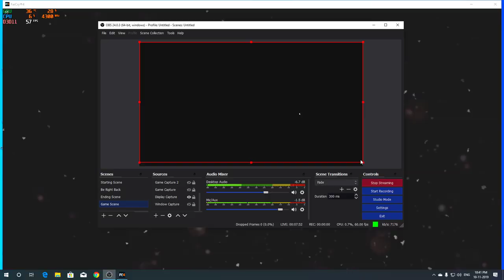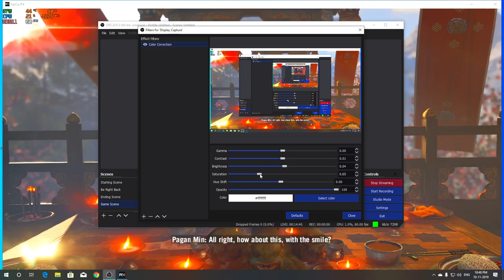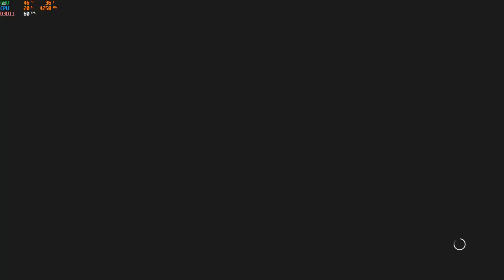FAR CRY 4 LIVE WITH MODI GAMING |HINDI GAMPLAY| FUN GAMEPLAY |SUNDAYLATE NIGHT STREAM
► I play different type of games to entertain you guys .And i will try my level best to entertain my audience.Make share to LIKE ,SUBSCRIBE and SHARE after watching my stream.i will be thankful.

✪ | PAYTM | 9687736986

✪ | Nightbot Commands:

!help
!pubg
!about
!rules
!paytm
!specs
!address

✪ | PC SPECIFICATION :

► GPU | MSI RTX 2080 SUPER GAMING X TRIO
► RAM | ADATA xpg 8GBx2=16GB
► HARD DISK | 2TB SEAGATE BARRACUDA
► MONITOR | SAMSUNG CURVED 27 INCH 60Hz
► CABINET | COOLER MASTER MASTERcase H500P Gun
► KEYBOARD | ANTISPORTS
► MOUSE | LOGITECH GAMING MOUSE G400
► MOUSE PAD | RED GEAR RGB MOUSEPAD
► HEADSET | MSI DS502 GAMING HEADSET

✪ | LIVE CHAT RULES OF THE STREAM
► NO SPAM , SELF PROMOTION OF PROMOTING OTHERS
► NO RACISM/PROFANITY , TREAT EACH OTHER HUMBLY AND EQUALLY
► RESPECT ALL THE MODERATORS
► DO NOT LET ANYONE SPOIL YOUR FUN IN tHE CHATS AND HELP IN KEEPING THE CHAT CLEAN AND SECURE BY REPORTING SPAMMERS/ABUSIVE TROLLERS.
► Dont speak against any community, race, caste and country etc.